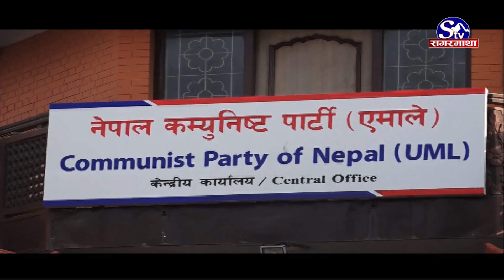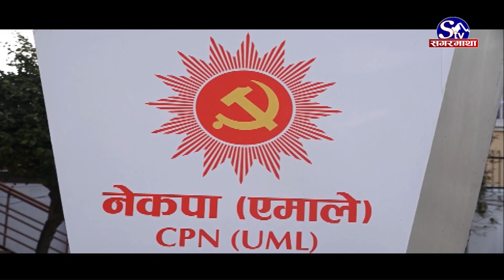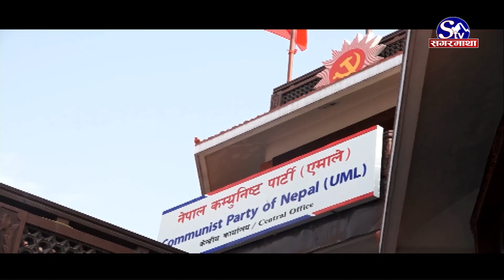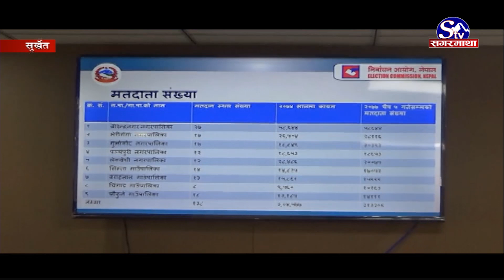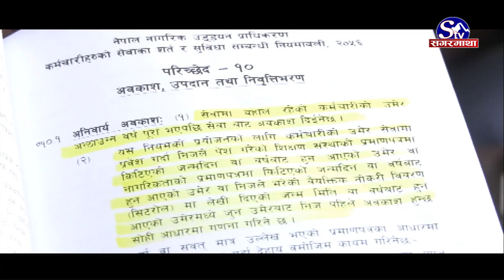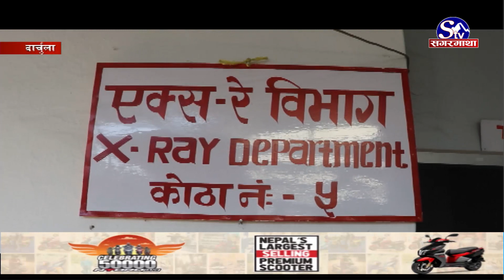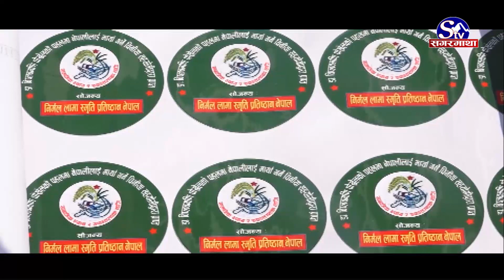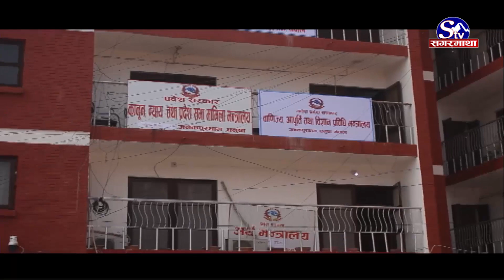सगरमाथा प्राइम समाचार || १७ माघ २०७८ || Sagarmatha Prime News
एमालेको अवरोधका कारण विगत पाँच महिनादेखि प्रतिनिधिसभा बैठक अवरुद्ध, आ–आफ्नै स्वार्थ र अडानका कारण संसद् गतिहीन ।
एमाले नेता रावलद्वारा एमसीसी सम्झौताबारे खुला स्मृति पत्र सार्वजनिक, राष्ट्रिय स्वाधिनता, हित र अस्मिता जोगाउन पारित नगर्न आग्रह ।
दार्चुला जिल्ला अस्पतालका उपकरणहरु मर्मत हुन सकेनन्, अधिकांश प्रयोगविहीन, सेवा प्रवाहमा अवरोध ।
भारतको कानपुरमा सिटी बस दुर्घटना हुँदा ६ जनाको मृत्यु,घाइते १० जनाको विभिन्न अस्पतालमा उपचार हुदै ।
नेपाली राष्ट्रिय फुटबल टिमले भोलि मरिसससंग दोस्रो मैत्रीपूर्ण खेल खेल्दै, उच्च मनोबलका साथ मैदान उत्रने दुवै टिमका खेलाडीको भनाइ ।